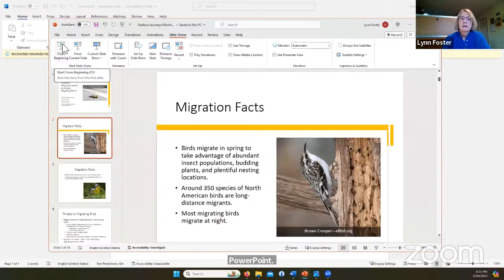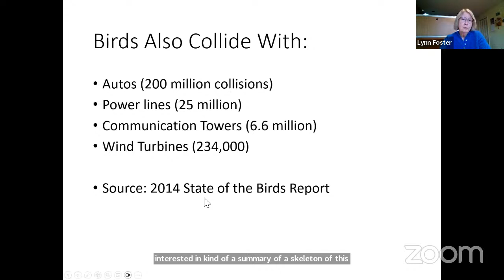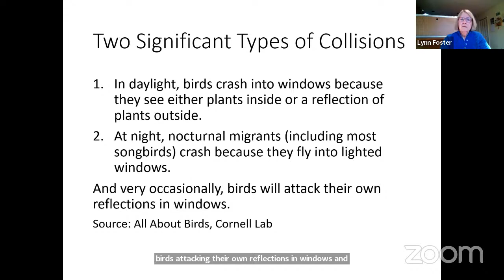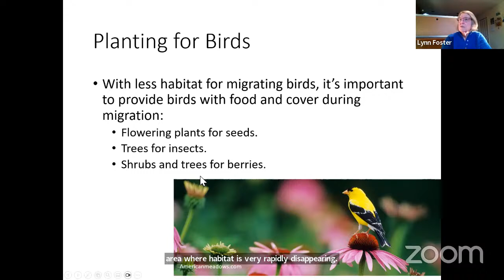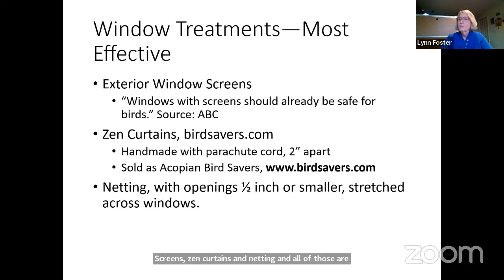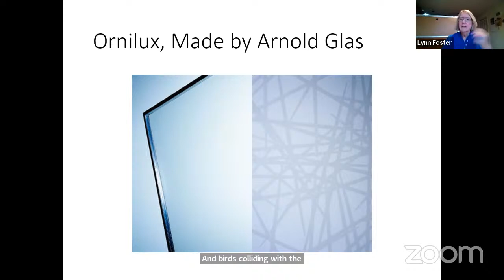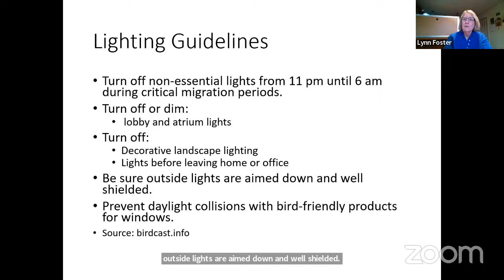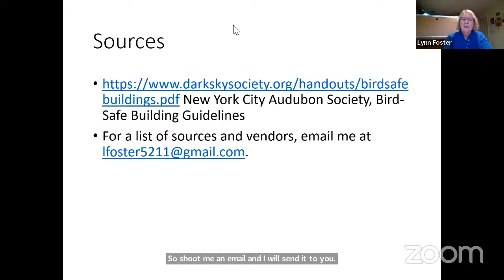Perilous Journeys: Bird Migration in Arkansas and How You Can Help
Each year, billions of birds migrate through the United States. It's a perilous journey, however, and two of the most dangerous hazards are building windows and night lights. Learn what you can do at home and at work to help birds safely reach their destinations. Presenter Lynn Foster is the Vice President of the Arkansas Audubon Society.